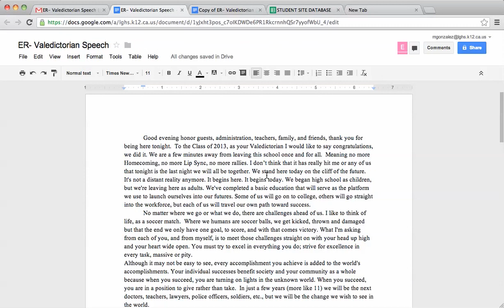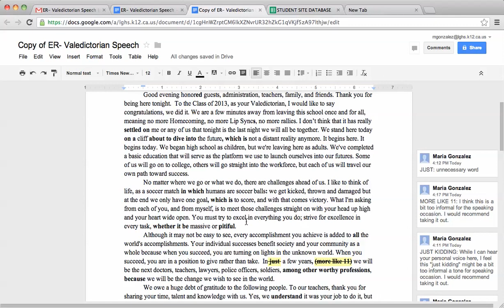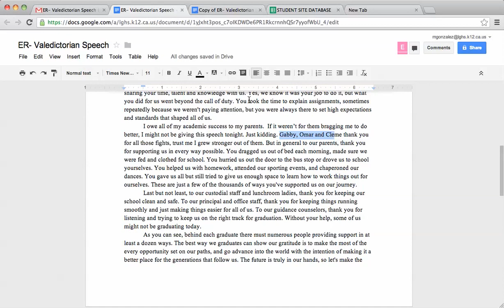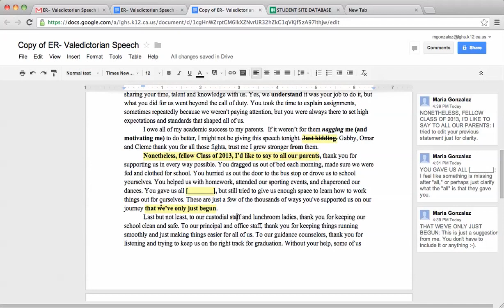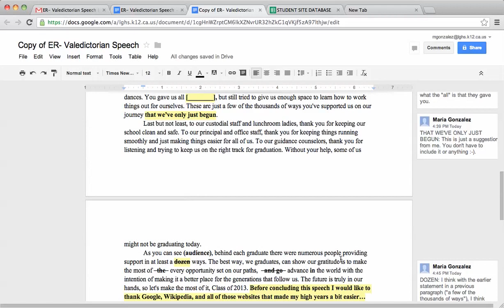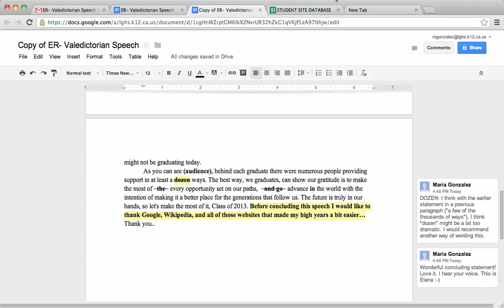ER Vale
Revison Comments Clarification